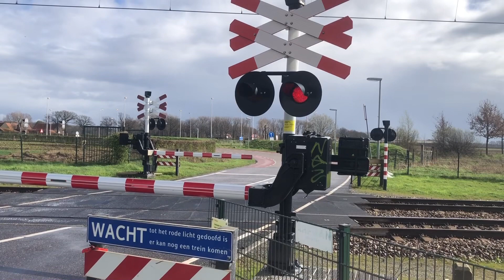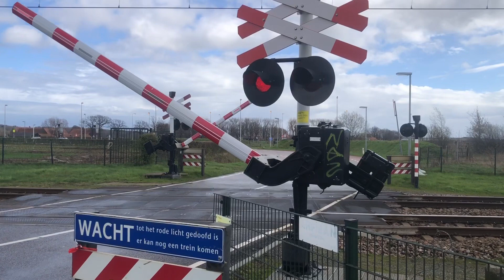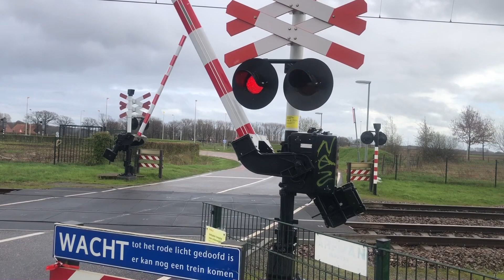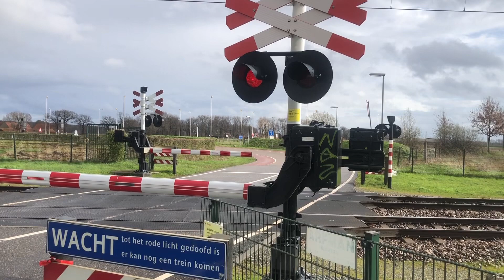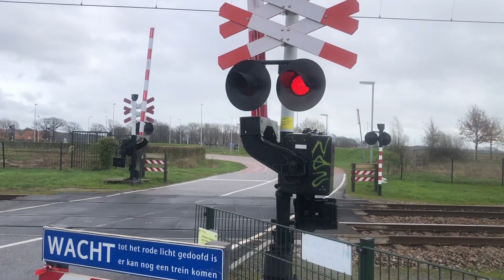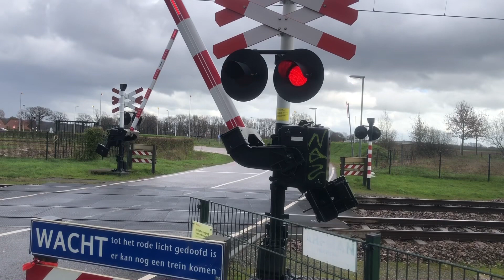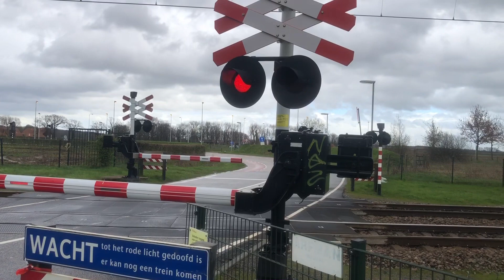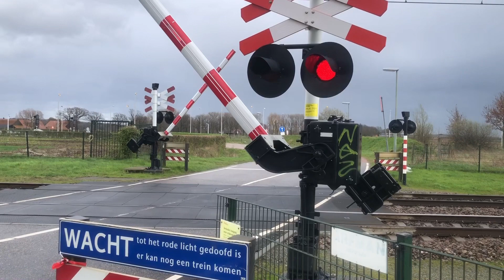Treinen in Roermond ( 2023 )